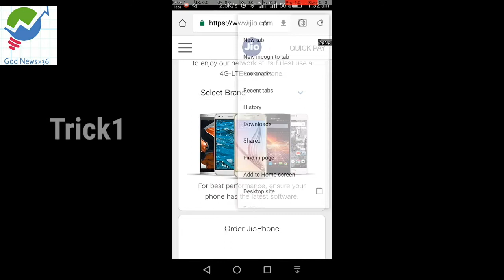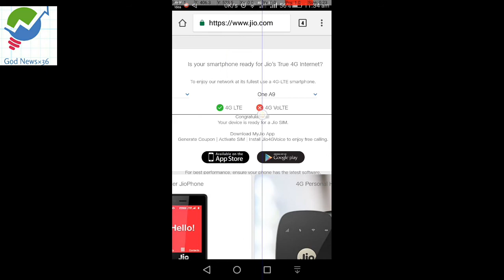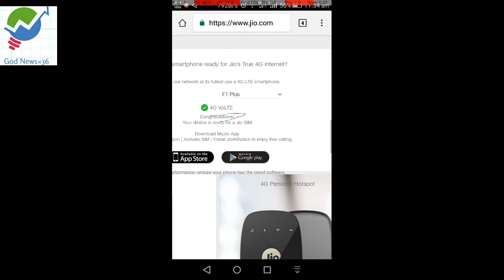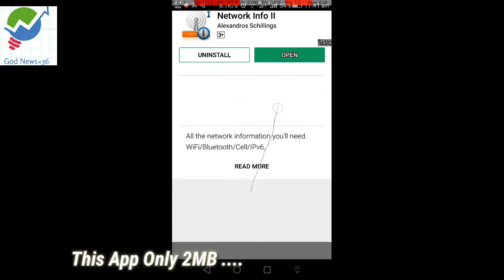LTE vs volte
Hii all viewers
Godnews Iss video me aap sabi ko aap ke smartphone ka ek small details
E.g
Pls share ,like and subscrib
 And not forget  comments

सामने आई 100 रुपये के नए नोट की तस्वीर, ये होगी खासियत

Jal Dhare Khatir Saiya Hum DevGhar Jaib _ 2018 Latest Bhojpuri bhakti song

Sher ki Sawari || Bhakti Song ||2018 Super Hit Song || Singer:- Om Praksh

Hamar Hinwa Bewfa Ho Gail || 2018 Top 10 Song || Artist :-Manish Matalvi

Hamar Gaura naihar mat jaa|| New song || Singer Manish matlavi

How to make Indian fake currency || Kasai Nakali Note Banaye in home

Cbse Board Exam class 12th Sub:-Political sci. Question paper 2017-18

Brand New Track 2018 Top | Mera Mood Hay Shayrana | Heart Touching Song